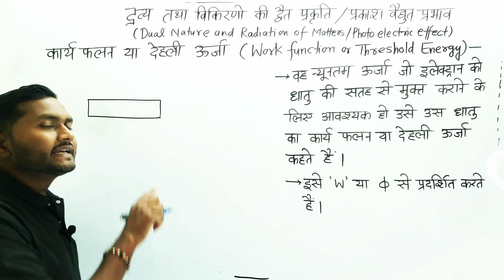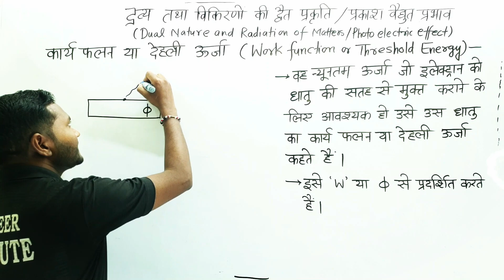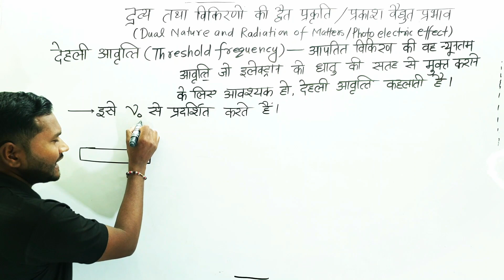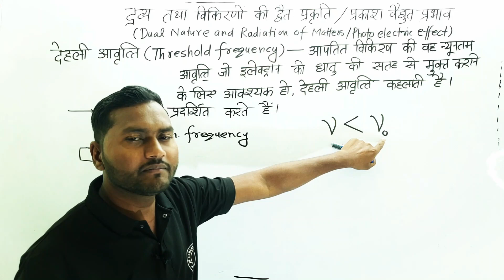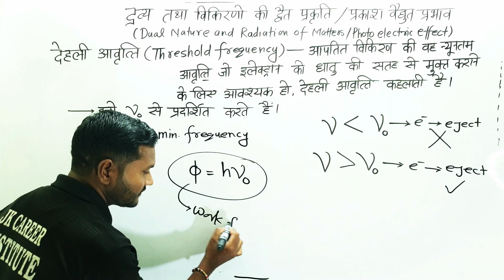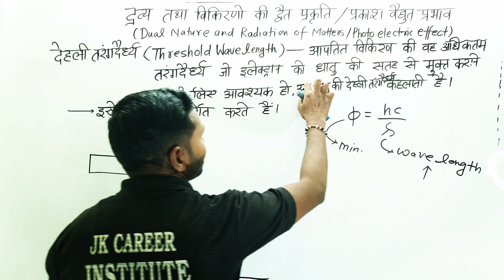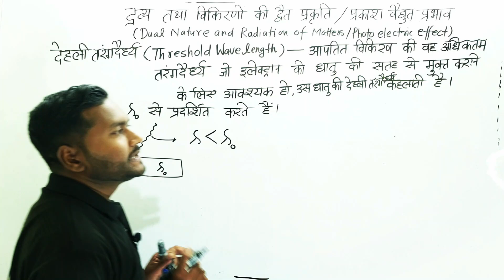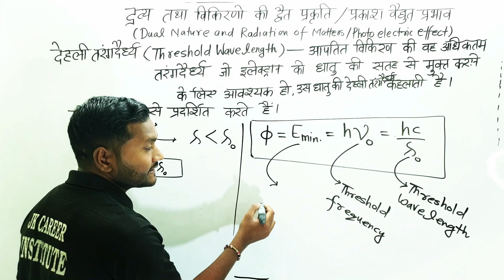Class12|कार्य फलन /देहली ऊर्जा|work function/threshold energy|complete|Video in hindi|BY-JK SIR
Class12|फोटोनो की संख्या|No. of photon |Derivation Video in hindi|Physics|BY-JK SIR
what is called work function?
work function algorithm
concept of work function
कार्य फलन और दहलीज आवृत्ति क्या है?
कार्य फलन से क्या तात्पर्य है?
कार्य फलन का सूत्र क्या है?
वर्क फंक्शन क्लास 12 क्या है?
dehli urja kya hai
dehli urja kise kahate hai
dehali urja kya hoti hai
dehali urja kise kahate hai
dehli urja kise kahate hai hindi mein
sakriyan urja kya hai
dehali urja class 12th chemistry
urja awrodh kya hai
12th physics chapter-10
12th physics model paper
dehli urja
dehali urja
dehli urja ki paribhasha
sakriyan urja aur dehli urja
delhi aavritti kya hai
12th physics important derivation
urja kise kahte hai
delhi urja kise kahate hain
Kary falan kya hai?
Kary falan kya hota hai?
12th physics ||karya falan||
rakash vidyut karya phalan ka arth samjhaiye
prakash vidyut karya phalan
karyafalan kya hai
work function kya hai
vidyut kshetra ki teevrata class 12th physics
class 12 physics chapter 1
class 12th physics chapter 1 important numerical
electric charges and fields class 12th physics
class 12 physics chapter 1 numerical
class 12 physics vidyut aavesh tatha kshetra
prakash ka vyatikaran class 12
12th physics chapter 1 derivation
vivartan class 12th physics
vidhyut kshetra ki tivrata
vidhyut kshetra ki tivrata class 12 physics
12th class dvidhruv k nirkshiy sthiti pr vidhyut kshetra ki tivrata
bindu aavesh k karan vidhyut kshetra ki tivrata
prakash vidyut prabhav class 11
prakash vidhyut prabhav class 12 physics
prakash vidhyut dhara par prakash ki teevrta ka prabhav
इलेक्ट्रॉन उत्सर्जन 12th class
प्रकाश विद्युत धारा पर प्रकाश की तीव्रता का प्रभाव
प्रकाश की तीव्रता की इकाई. है।
आपतित प्रकाश की तीव्रता बढ़ाने पर
प्रकीर्णित प्रकाश की तीव्रता किस पर निर्भर करती हैं ?
प्रकाश विद्युत धारा पर प्रकाश की तीव्रता के प्रभाव को ग्राफ द्वारा प्रदर्शित कीजिए
प्रकाश की तीव्रता मापने का यंत्र
प्रकाश की तीव्रता का सूत्र
प्रकाश की तीव्रता in english
प्रकाश विद्युत धारा पर विभव का प्रभाव
प्रकाश की तीव्रता का मात्रक
12th physics ch 1 revision
class 12th physics,class 12th
who is bihar 12th board topper
bihar board 12th topper
bihar board 12th toppers
electric charge and field class 12th one shot
vidyut chumbkiya tarange avn unke gun
bihar board 12th topper list
class 12th physics chapter 1
bihar board 12th toppers 2023
bihar board 12th toppers lis
12th physics chapter 8 objective question
transformer class 12th physics
photon ki urja
photon ki urja
energy of photon
lambda wavelength wale photon ki urja hoti hai
12th physics
photon class 12th
what is photon
properties of photon
physics ka sutra
live 12th physics
12th modern physics
12th physics in hindi
mass of photon
photon kya hai
Physics
12th physics
hindi medium physics
देहली ऊर्जा की परिभाषा
देहली ऊर्जा किसे कहते हैं
12th physics very most question
di brogli samikaran 12th physics
physics wallah
देहली अभिक्रिया ऊर्जा
12th physics important derivation
physics by ashish sir
physics in hindi class 12
physics important derivation class 12th
सक्रियण ऊर्जा और देहली ऊर्जा की परिभाषा तथा संबंध
threshold frequency kya hai
class 12 physics
formula for calculation of energy of photon
photoelectric effect class 12th physics
photoelectric effect 12th physics
energy photon
photon energy
photon in hindi
फोटॉन का विराम द्रव्यमान शून्य होता है। स्पष्ट कीजिए
फोटॉन का द्रव्यमान नियत होता है?
फोटॉन का द्रव्यमान शून्य क्यों होता है?
फोटोन का द्रव्यमान कितना होता है
mass of photon in kg
प्रोटॉन का द्रव्यमान कितना होता है
फोटॉन के गतिज द्रव्यमान का सूत्र है? जहां h प्लैंक स्थिरांक है
फोटॉन के गतिज द्रव्यमान का सूत्र है
photon ka viram dravmaan kya hota hai
photon kya hota he
drvyman kshti kya hoti hai
isotope kya hota hai
photon me mass kyun nhi hota hai
mass of photon